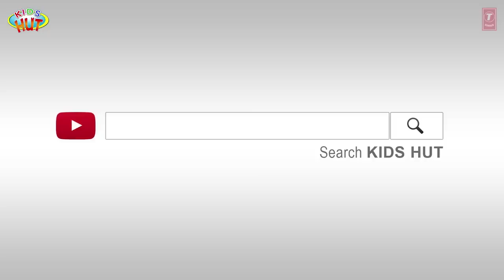THE ADVENTURES OF SINDBAD | STORIES FOR KIDS | KIDS HUT | MORAL STORIES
Here, we are presenting "The Adventures Of Sindbad | Stories For Kids | Kids Hut | Moral Stories" by KIDS HUT.

✿ Voice Credit: Tulsi Kumar ツ